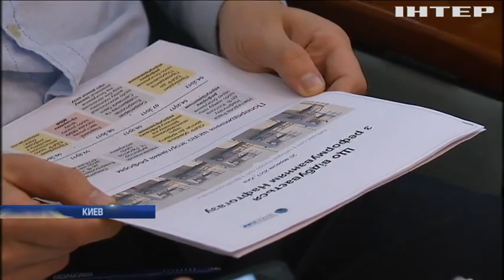Руководство "Нафтогаза" пыталось монополизировать рынок - Гройсман